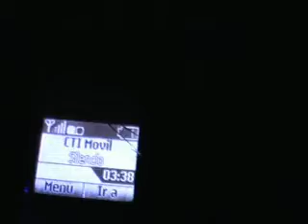03 THE SIRIUS@INFIERNO 12/12/09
Super8 and Tab - Irufushi
Freigist - Genesis
Mike Koglin vs Pos - Autumn (Tempo Giusto rmx)
Cerf Mitiska and Jaren- Beggin you (Armin Van Buuren_remix)
Fabio xb feat Micky Vi - Make this your day (Gareth Emery Dub mix)